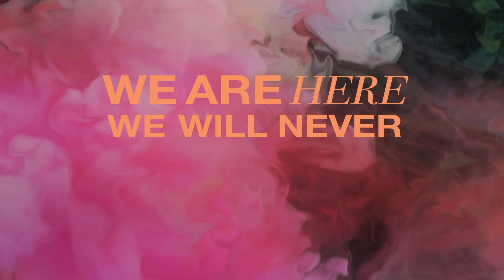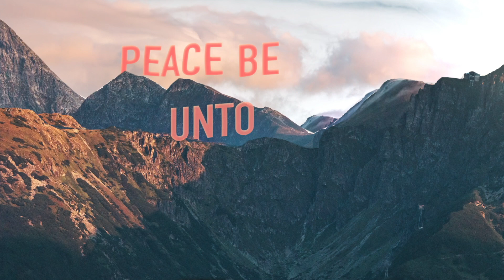New music for you